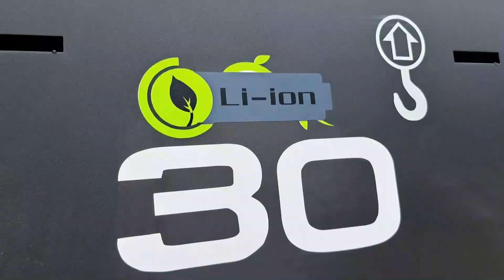Zoomlion Forklift Elektrik Towing by Raja Derek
PT Lintas Cakra Cipta menambah unit forklift elektrik terbaru dengan kapasitas daya angkut 3 ton.

Forklift elektrik sangat ramah lingkungan dan tidak menimbulkan polusi asap sama sekali. Sehingga forklift ini dapat digunakan pada tempat yang sama sekali tidak boleh ada kontaminasi asap.

Suara yang ditimbulkan pun sangat minim apabila dibandingkan dengan forklift diesel.

Forklift elektrik ini dapat menunjang pekerjaan perusahaan anda. Silakan hubungi call center kami untuk informasi dan pemesanan: